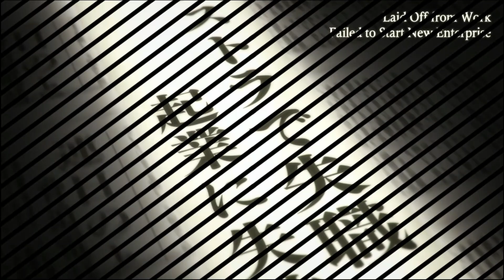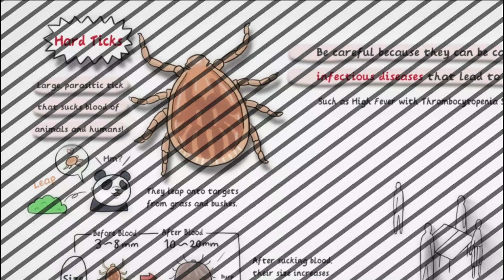Jujutsu Kaisen | Season 1 Episode 1 Explained in Hindi | Anime Senpai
Credits

"Demon Slayer: Kimetsu no Yaiba" created by Koyoharu Gotouge, produced by Ufotable, directed by Haruo Sotozaki, with animation by Akira Matsushima, music by Yuki Kajiura and Go Shiina, and voice acting by Natsuki Hanae, Akari Kitou, Hiro Shimono, and many more talented actors."

Timestamps
Intro:- 00:00
Episode 1 Explanation :- 00:10
Outro :- 18:50

This Channel is all about Explaining Anime Episodes in Hindi.

1) This video has no negative impact on the original works(It would actually be positive for them)
3) It is not Transformative in nature.
4) I Only used bits and pieces of videos to get the point across where necessary.
5) Some images are also used just for giving the clearance about the topic to the viewers.